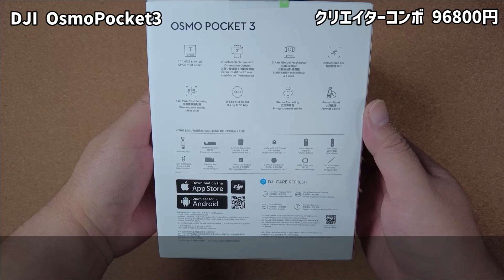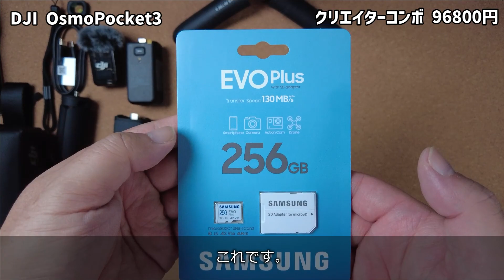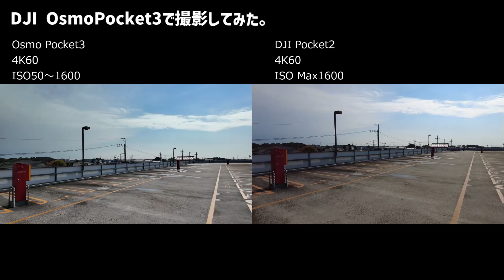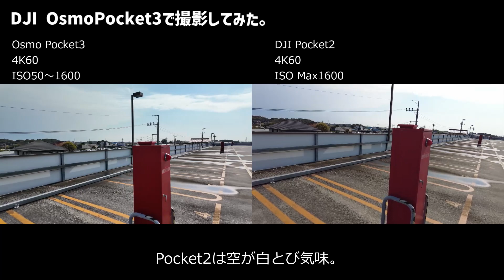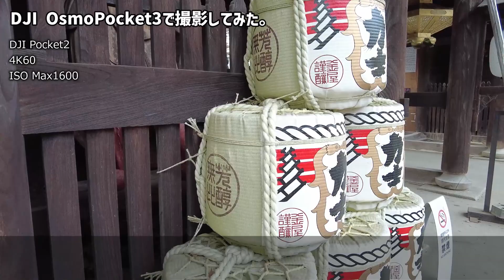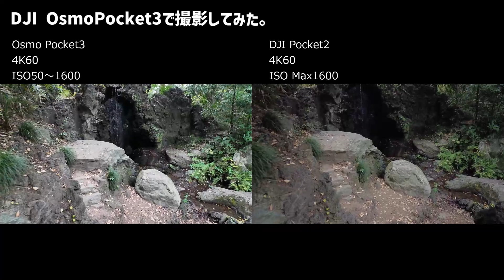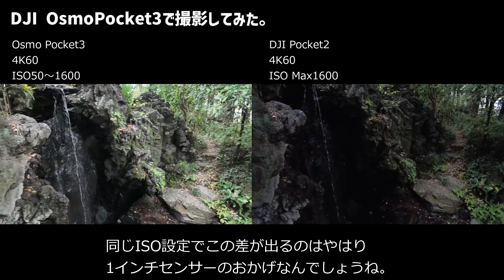控え目に言って最&高 【OSMO Pocket3】1インチセンサーに2インチOLEDディスプレイ搭載で最強になったジンバルカメラ！カメラ初心者こそ買うと良いカメラです！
遅い。
予定より1週間遅れのOsmo Pocket3の動画です。
買うだけは発売日に買っていたんですが、動画にするのが遅れに遅れ…。

タイトルでも言っていますが、控え目に言って最＆高な製品です。
私みたいな大きなカメラは絶対に持ち歩きたくないし、でもそれなりに綺麗に撮りたいし。
作業しながらも撮るから片手でも持てるのが必須だし。

そうなるとジンバルカメラしかないんですよ。
使い続けられるカメラって。

一応3年間DJI Pocket2を使い続けてYoutubeに上げ続けた男のOsmo Pocket3のレビュー動画だってことで、
間違ったことは行ってないと思う(たぶん、きっと…)

でもカメラガチ勢の人たちには無い感性や、伝え方があると自分を信じて遅ればせながらレビューさせていただきます。

伝えたいことは色々ありすぎて1本の動画には到底まとまらないので、
これから何回かに分けてお送りすることになるであろう、
Yasuruが超絶オススメするカメラです。

欲しいな…気になるな…と思ったら即買った方が幸せになれる。
これは約束します！

‹お知らせ›
この動画中に使用している楽曲は、
「D-elf」様
の楽曲を使用させていただいております。